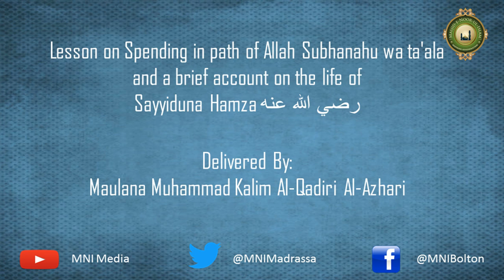Lesson on Spending in path of Allah Subhanahu wa ta'ala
Dars From: Lawaqihul Anwar- Imam Sha’rani
Topic: Lesson on Spending in path of Allah Subhanahu wa ta'ala and a brief account on the life of Sayyiduna Hamza رضي الله عنه

Delivered By: Maulana Muhammad Kalim Al-Qadiri Al-Azhari